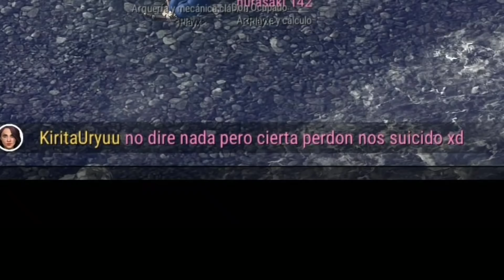Cazando MAMUTS con los PLAY'X en DURANGO WILD LANDS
✌,(ⁿ-ⁿ)••• Hoy lo prometido, un vídeo Cazando Mamuts con los Play'x en Durango Wildlans 2019 •••(ⁿ-ⁿ),✌

ⁿ-ⁿ··· ⁿ-ⁿ··· ⁿ-ⁿ··· ⁿ-ⁿ··· ⁿ-ⁿ··· ⁿ-ⁿ··· ⁿ-ⁿ··· ⁿ-ⁿ··· ⁿ-ⁿ··· ⁿ-ⁿ··· ⁿ-ⁿ···

•••ⁿ-ⁿ Bienvenid@s ⁿ-ⁿ•••
¡Recuerda! cuando creas que todo te va mal...piensa sólo en mi voz y relax (  ͡° ͜ʖ ͡° ) ⁿ-ⁿ•••